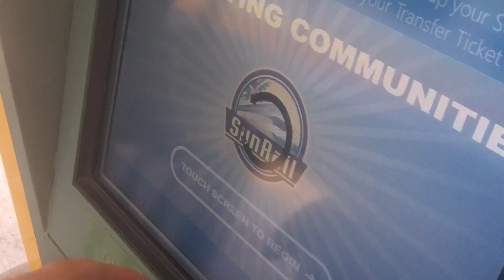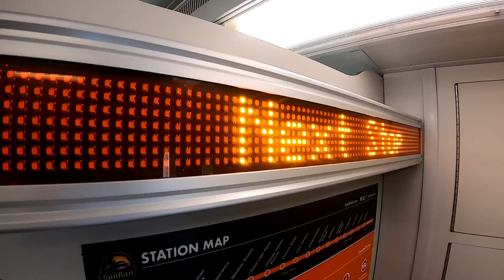Jane and Glenn Take the Sun Rail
We take our old bicycle built for two on the Sun Rail commuter train from South Orlando to Debary and visit the springs in the area.